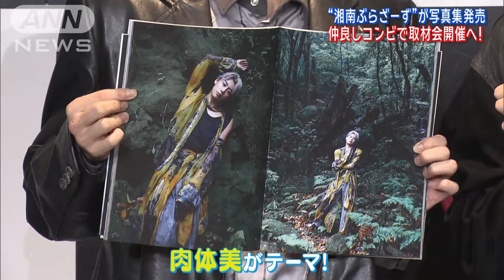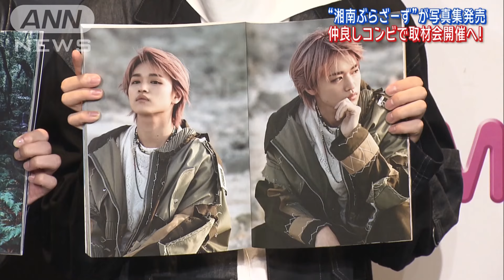“超特急”高松アロハの写真集に「筋肉を見すぎ!」と“げんじぶ”大倉空人がダメ出し!(2024年10月14日)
9人組グループ「超特急」の高松アロハと7人組「原因は自分にある。」の大倉空人（たかと）が、それぞれのファーストフォトブック発売記念合同取材会に登場した。

　高松は写真集『波濤（はとう）』を発売。写真集のタイトルへの想いについて「芸能界の大きな波を越えていきたい」と理由を語った。注目のポイントは、『肉体美』だと明かし、「ほとんどの衣装がやぶけていて、ほとんど（体の部分が）出ている」と笑いながら語った。

　大倉は写真集『TAKATO OKURA』を発売。「名刺代わりとなる一冊を作りたいという想いが強かった。ファンが僕のことを応援してくれることを自信が持てるようなものを作りたい」と、自身の名前をタイトルにした写真集にした考えを明かした。

　2人は湘南出身であることから、ファンの間では仲良しコンビ“湘南ぶらざーず”として知られている。合同でイベントが行われたことに、高松は「大親友の大倉空人と同時に発売できてうれしい」と笑顔で語った。

　お互いの写真集を見て、ダメ出しがあるか聞いてみると、大倉は「筋肉を見すぎ！」とコメント。「いいですね！自分の筋肉に自信持てるというのは！」と、皮肉交じりに肉体への憧れを語った。

　一方、高松は「（大倉の）上裸のシーンで…」というと大倉は「筋肉しか見てないやん」とあきれ顔。「また脱ぐ機会があるのならばガッツリ！」とアドバイスを送った。

※高松アロハの高は、はしごだかが正式表記